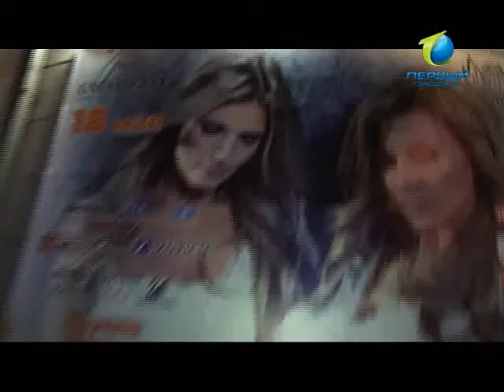Страна советов. Модные персоны группа Рефлекс